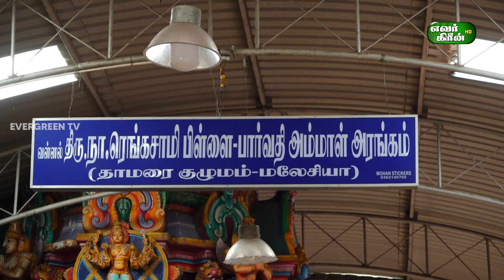திருப்பத்தூர் பெருமாள் கோயில் கிருஷ்ணஜெயந்தி விழா 19.08.2022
திருப்பத்தூர் பெருமாள் கோயில்
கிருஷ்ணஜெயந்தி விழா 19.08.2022